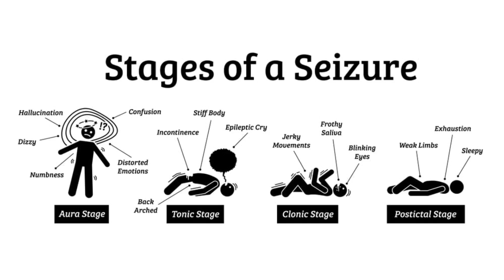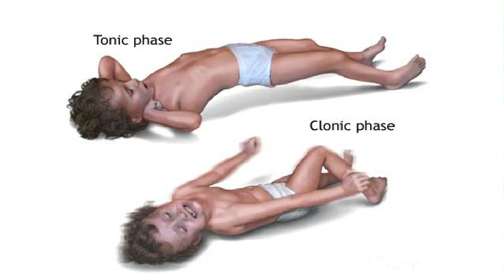"Seizures" - Symptoms & Causes | Dr. Advait Kulkarni | Bangalore